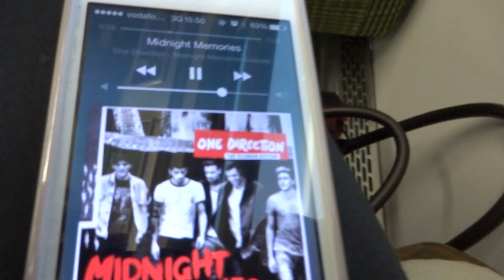VLOGMAS | 21st + 22nd